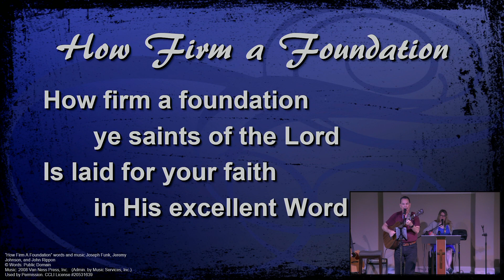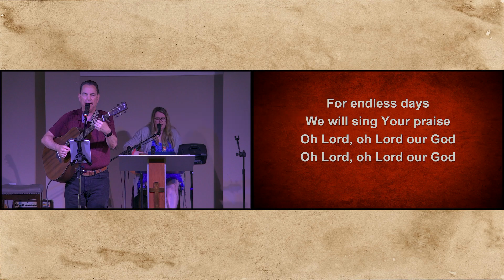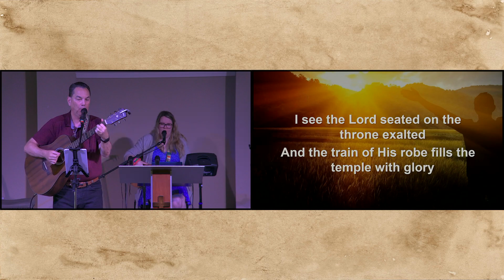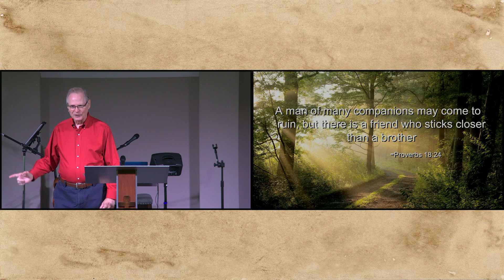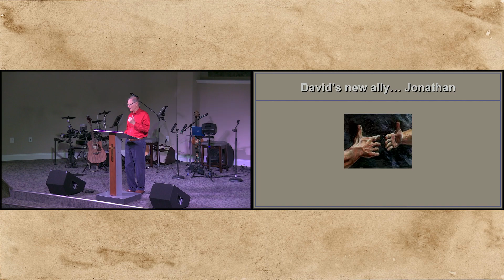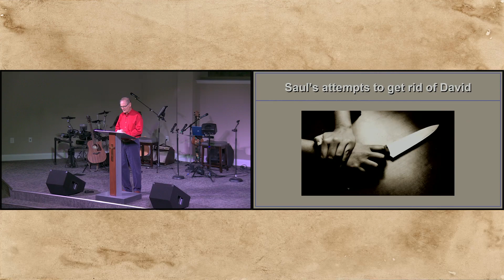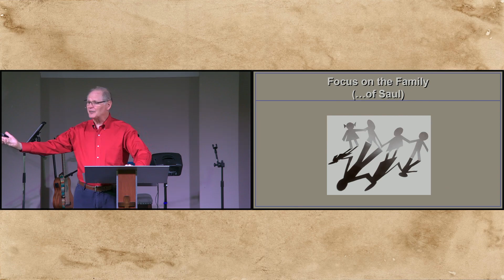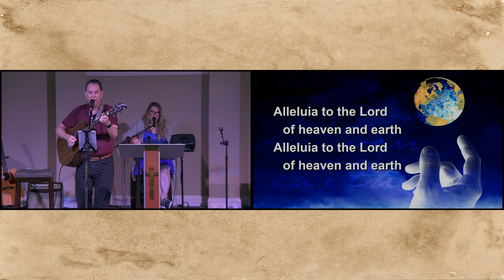Worship Service July 3, 2022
Pastor Mark continues his series on the life of King David, and we include a time of prayer for our nation leading into July 4th.